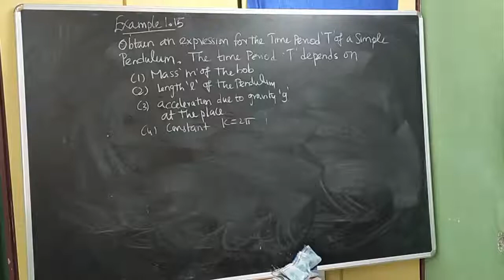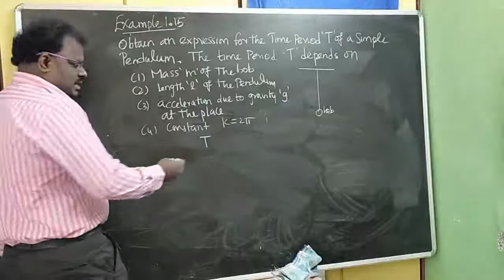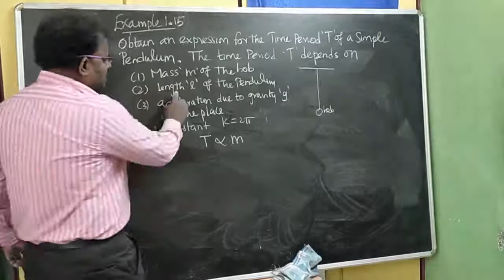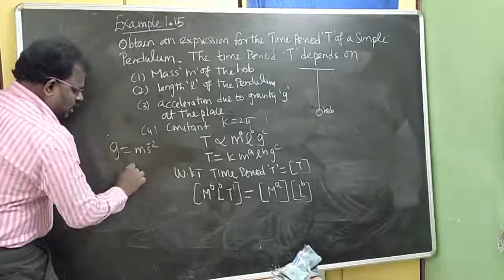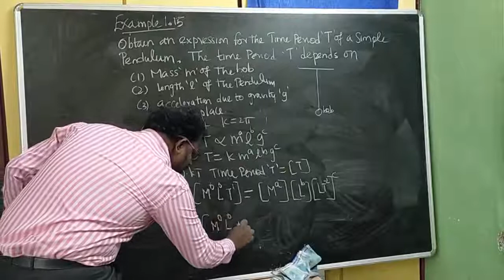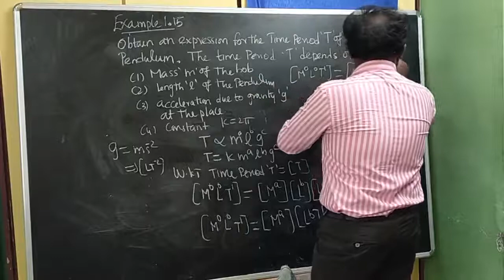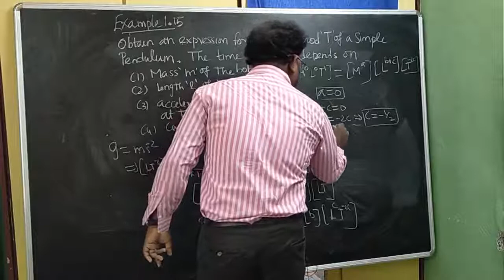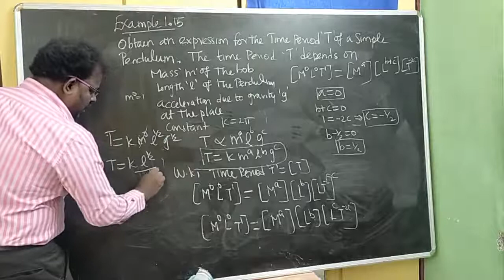Dimensional analysis method:Example problem 1.15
This topic is taken from the nature of physical world and measurement of 11th standard physics in tamilnadu state board.From this topic, we can easily understand the combination of errors.
My channel name is "Karthik physics".